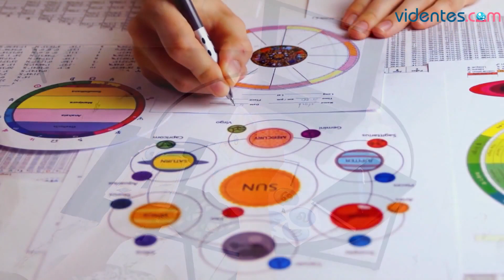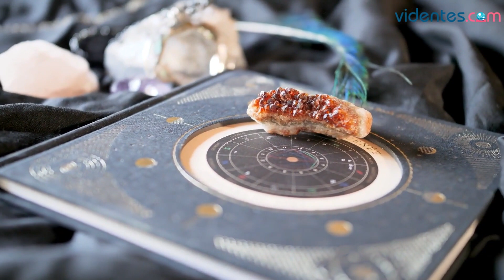HORÓSCOPO DIARIO ❣️🔥⭐ TAURO ♉ DOMINGO, 5 DE FEBRERO DE 2023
Horóscopo de Tauro para hoy, domingo 5 de Febrero de 2023. El horóscopo para hoy: descubre tu futuro gracias a mi horóscopo diario para ti.